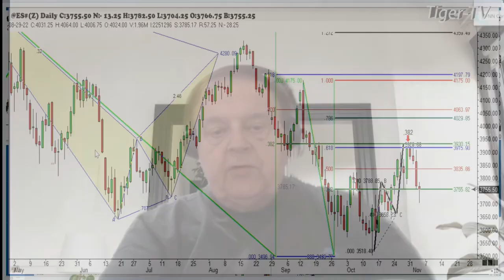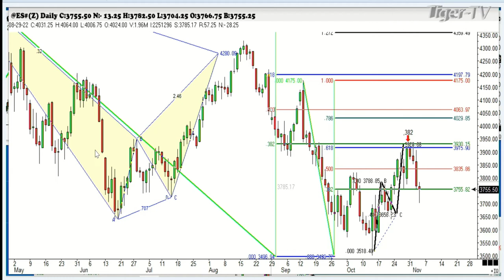November 3rd 1PM ET Market Update on TFNN - 2022